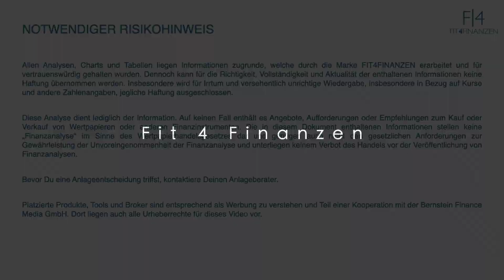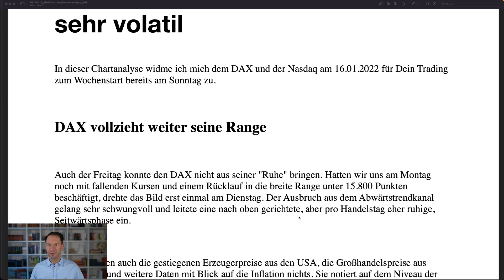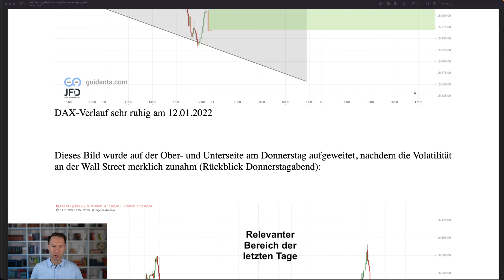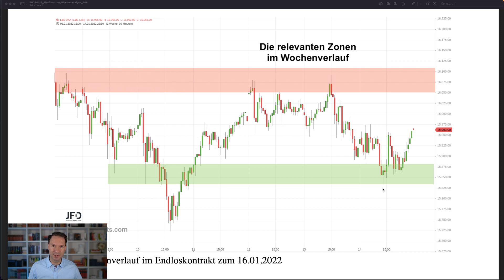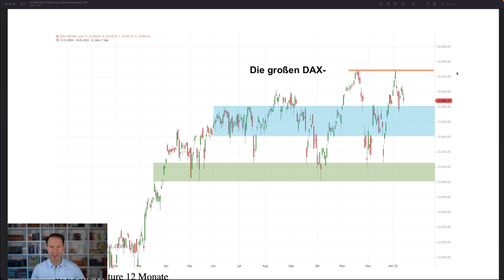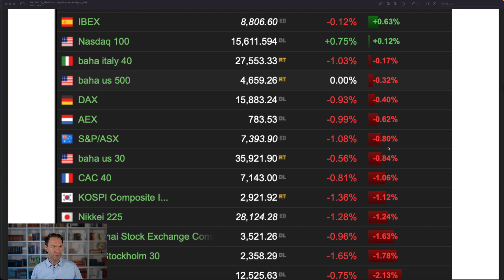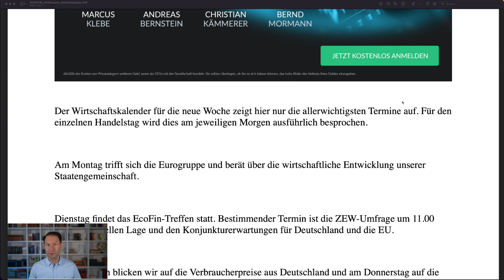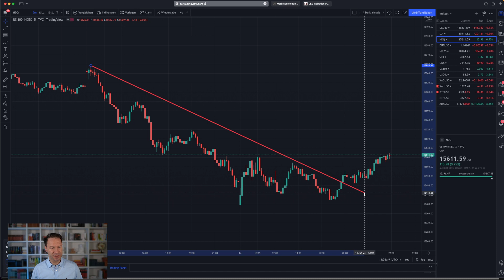DAX-Wochenanalyse Charttechnik für Trader am 16.01.2021 mit Blick auf Vola im Nasdaq: Chartanalyse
In dieser Chartanalyse widme ich mich dem DAX und der Nasdaq am 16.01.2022 für Dein Trading zum Wochenstart bereits am Sonntag zu.

Der Index hat ein Wochenminus erzielt und war damit international in "guter Gesellschaft". Also kein Ausbruch bisher, die Range war eher seitwärts gerichtet mit einem Ausbruchsversuch auf der Oberseite und einem Versuch auf der Unterseite zum Wochenausklang.

Inflationsdaten bestimmen das Geschehen, wobei der Nasdaq hier deutlich volatiler war. Genau diesem Index widmen wir uns hier ebenfalls zu.

Diese Vorbereitung dient der groben Einordnung der beiden Märkte für meinen Handel und reinen Informationszwecken für Dich.

Ab 8.15 Uhr streame ich mein Trading, Interviews und Wissens-Formate auf diesem Kanal: